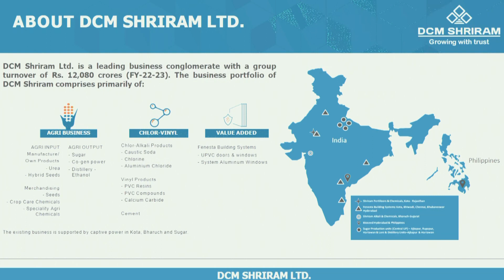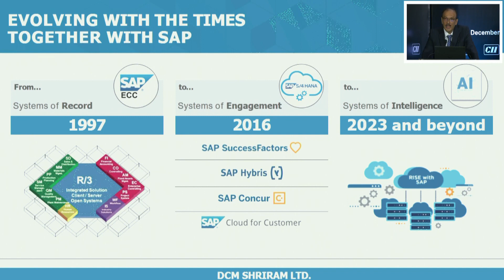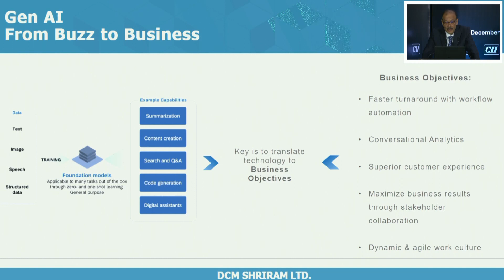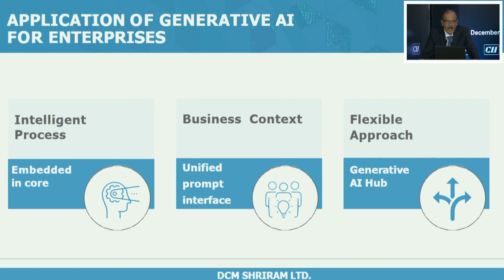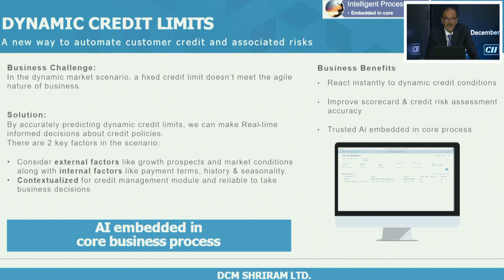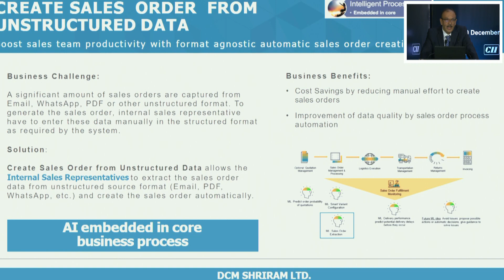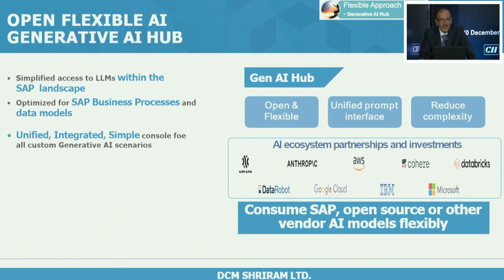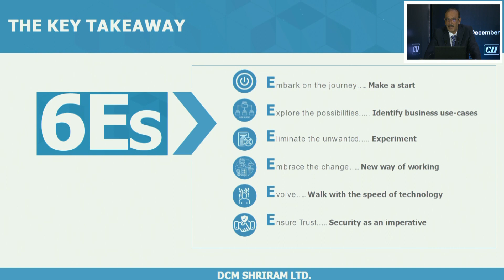CEO ROUNDTABLE ON AI ADOPTION IN CORPORATES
In today's fast-paced business landscape, Artificial Intelligence (AI) stands as a transformative force that can reshape the future of enterprises. Businesses that embrace and leverage AI are better positioned to thrive in the ever-evolving global economy. CII has taken the adoption of AI in the industry as a mission towards enhancing the global competitiveness of the Indian Industry.

Confederation of Indian Industry (CII) hosted CEO Roundtable on AI Adoption in Corporates with the objective of understanding the trends of the fast-evolving AI solutions and their adoption in businesses. The roundtable was joined by over 40 leaders from the Indian industry to discuss and provide visionary leadership in AI adoption within their organisations. The roundtable also focused on best practices and success stories related to AI adoption, enhancing efficiency, customer experience, and innovation.